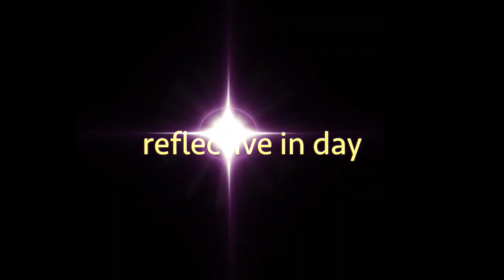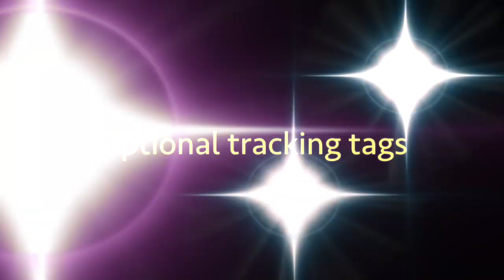Cat collar light up tracking with cat camera and RF or GPS tracking options.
Tracking collar for cats has a light up function, plus a reflective border and optional Cat Camera attachment.

This is the only lightup cat collar that is breakaway made just for cats. If you're curious about your cat's adventures, get a cat camera to go on the collar and find out what your cat is up to by watching the video from the collar camera.

Keep tabs on your cat three ways while keeping the birds safe, too!